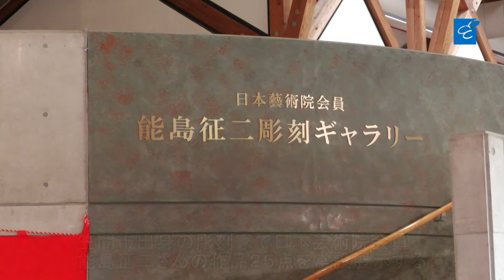笠間工芸の丘に「能島征二彫刻ギャラリー」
笠間市出身の彫刻家で日本芸術院会員、能島征二さん（82）の作品25点を常設展示する「能島征二彫刻ギャラリー」が25日、笠間市笠間の笠間芸術の森公園内の「笠間工芸の丘」にオープンする。市主催のオープニング式典が24日、同所で開かれ、関係者ら約60人が出席。能島さんや山口伸樹市長ら８人でテープカットし、内覧会を行った。出席者は能島さんの創作活動を振り返りながら、新たな文化発信の拠点誕生に期待を込めた。
　能島さんは東京・浅草生まれで、戦時中、母親のふるさとだった笠間に疎開。以来、現在拠点とする水戸市に転出するまで45年間、笠間市で暮らした。
　展示作品はいずれも能島さんが選び、市に寄贈したもの。自身が発表の場としてきた日展や日彫展に出品した作品が多く含まれ、重厚な内容となっている。群像表現の「三華」（１９９５年）など裸婦像や母子像を中心に、ブロンズに鋳造した50代の「自刻像」など珍しい作品もある。
　この日の式典には、市関係者や地元選出の国会議員のほか、能島さんが会長を務める県美術展覧会所属の多くの作家らが出席した。
　山口伸樹市長はあいさつで「寄贈の厚意を受け、どこに展示しようかとなった時に、（改装中の）工芸の丘はと考えた」とし、「工芸の丘が陶芸だけではない、幅広い芸術の拠点となるスタートになれば」と述べた。能島さんは、謝辞で「20歳で日展に初入選後、１回も休まずに60数年になる。その原点は笠間にある。（ギャラリーができたことで）彫刻のことをもっと理解してもらえるようになれば」と述べた。
　観覧時間は午前10時～午後５時。月曜休館。入館料は無料。問い合わせはTEL０２９６（70）１３１３。